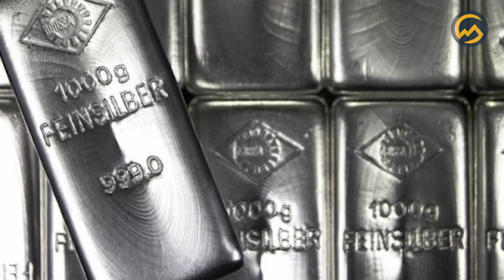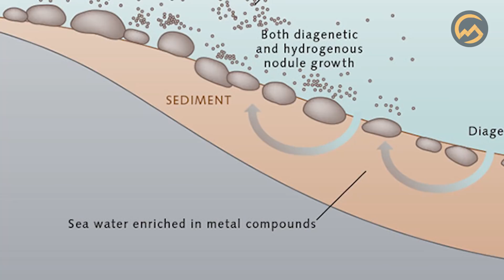TOP 10 BIZARRE VONDSTEN ONDERWATER! 🏝😱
Door de jaren heen zijn er al ontelbaar veel schatten onderwater gevonden. Door overstromingen en het onderwater lopen van land zijn er echt de gekste dingen onder water komen te staan. Deze video gaat over de meest bizarre dingen die ooit op de bodem van de oceaan zijn gevonden.

Twee keer per week uploaden wij Nederlandstalige video's met de leukste, raarste en spannendste toplijstjes voor alle leeftijden! Zoek je een onderwerp? Vind 'm hier:

Vragen/opmerkingen over auteursrecht?